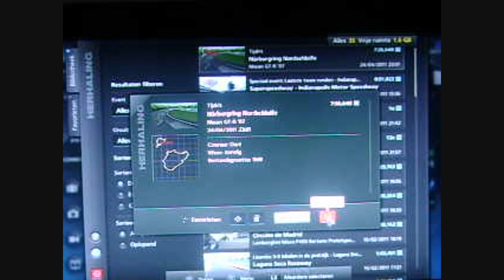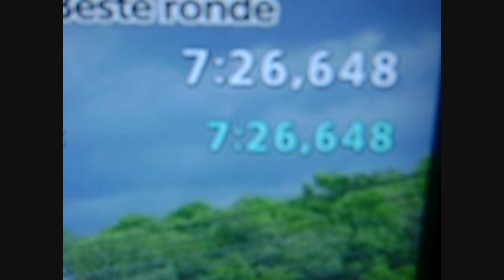Gran Turismo 5: Nordschleife with Nissan GT-R: 7:26:648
Done for the trophy 'The official record of the GT-R'. Tried this for one hour on Sunday and kept flying off the track at the stupidest places, tried it again yesterday night and got it within 2 tries :) REMEMBER. to get this trophy you must do time attack in arcade mode, the timer may NOT turn red, and you need to use hard sports tyres.

Settings: